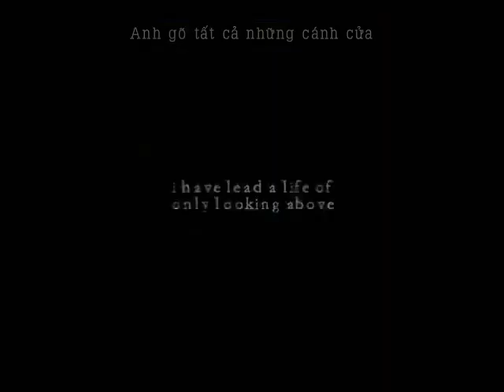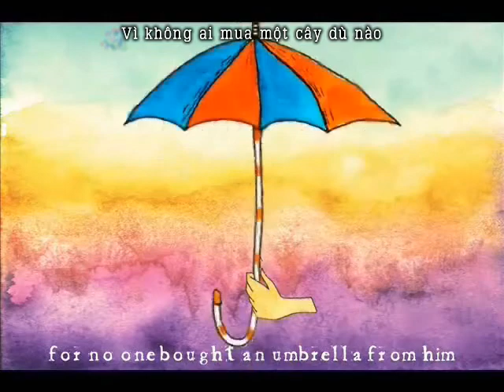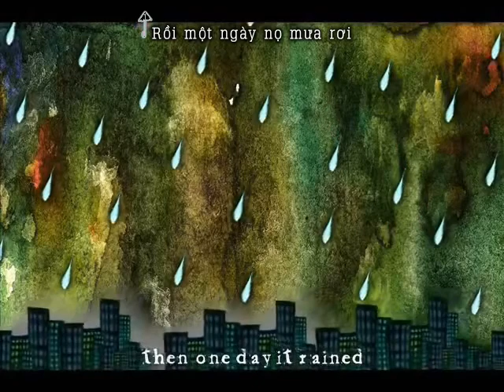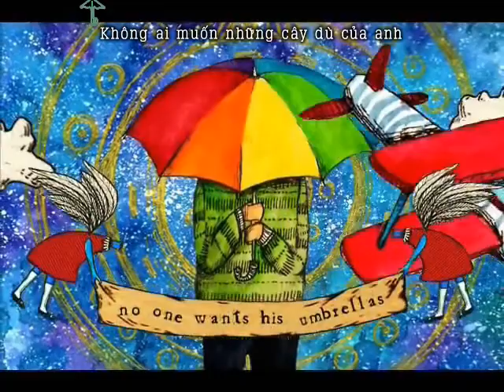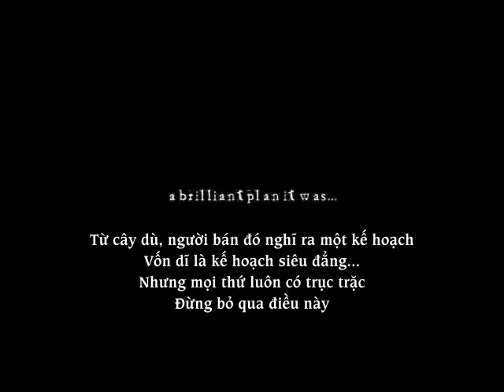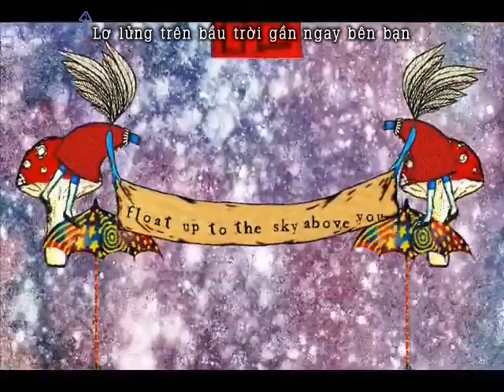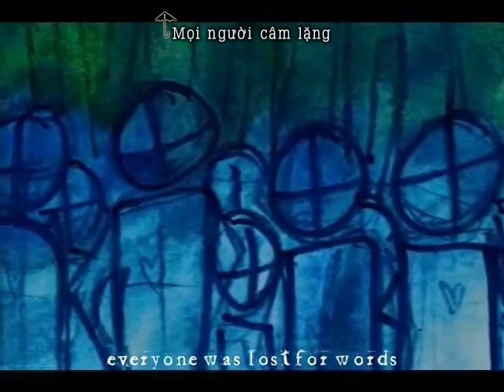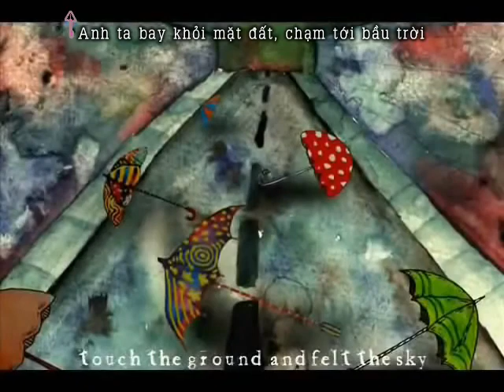[Vietsub] The Umbrella Salesman - Oliver (Vocaloid Original)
Song: The Umbrella Salesman
Singer: Oliver
Music and Vocaloid Tuning: Steampianist
Lyrics and PV: Morb
Vocaloid: Oliver
Melodica/Melodion: Steampianist
Bass Guitar: Steampianist

- Trong đây có rất nhiều khúc hiện chữ chạy quá nhanh (xuất hiện chưa tới 1s đã biến mất) nên tụi mình quyết định sẽ tách riêng ra để mọi người dễ đọc hơn. Mình sẽ đăng bên wordpress vì bên đó font chữ có thể chỉnh to để mọi người xem không thấy buồn ngủ :v.
- Câu chuyện về anh chàng bán dù và luôn tin rằng những chiếc dù của mình có ma thuật.

Trans: Tinhvặn, Utawa
PR, timing, typeset, encode, upload: Shun Ushio